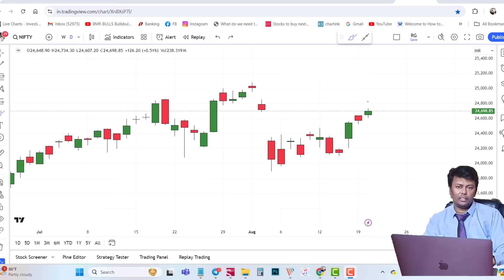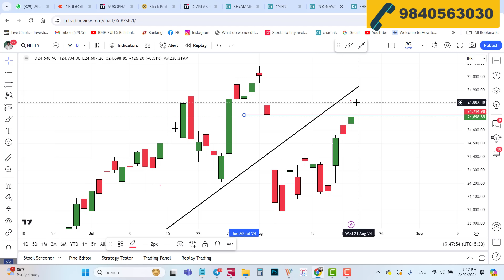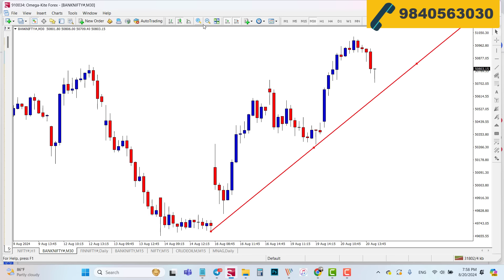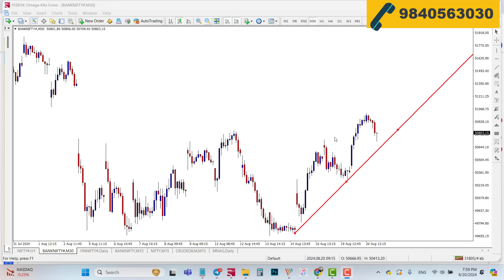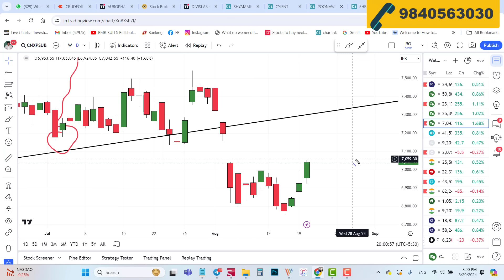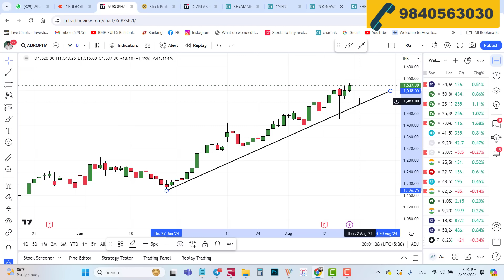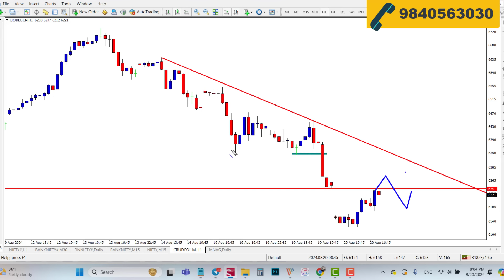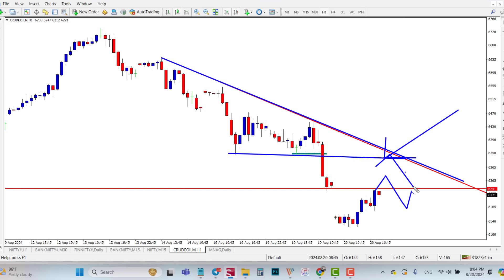உலக முதலீட்டாளர்கள் எதிபார்கும் FOMC அறிக்கை | NIFTY ,crude oil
Training Classes on 💹 Stock / Commodity / Options / Forex Trading
✅ Upcoming Class Dates
📙 Direct Class
👉 (Date: SEP 4 - SEP 14)
📙 Online Class
📙 1 Day Technical workshop
👉 (Date: SEP 08 )